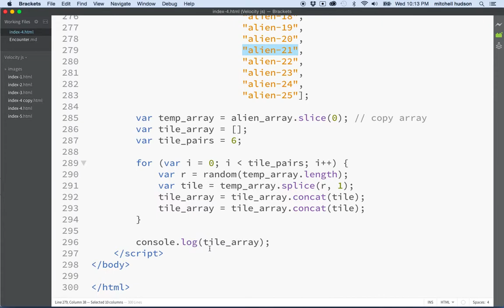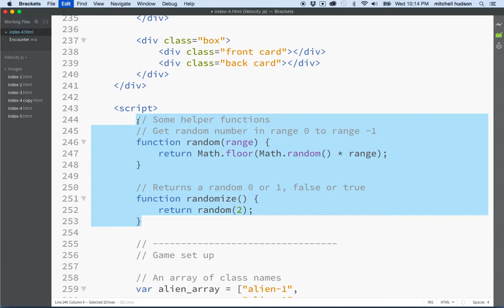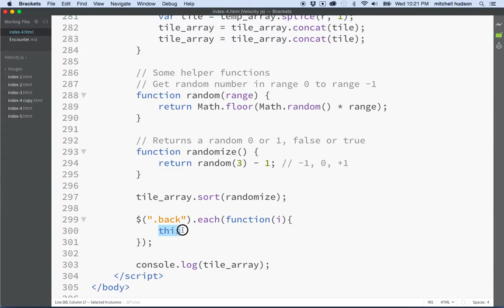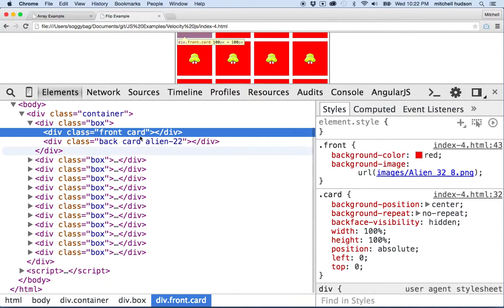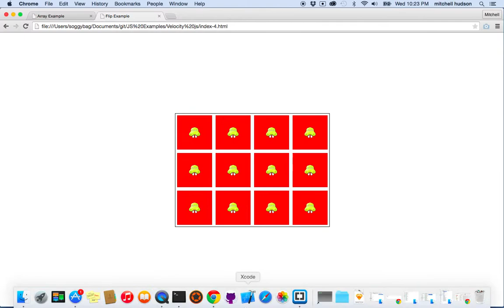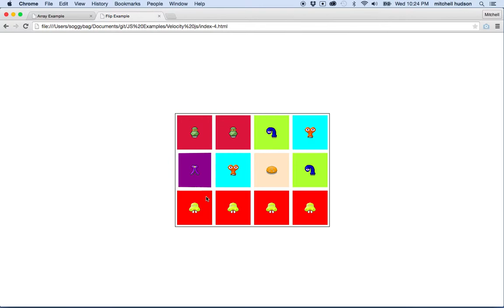18 Daily JavaScript Array Sort, Random Sort, jQuery Each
Daily JavaScript. A look at array sort. Here we use sort to randomize the elements in an array. Then we take a look at jQuery each().